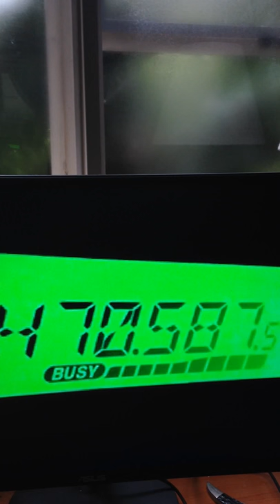EOW: Last radio call for Lt. Joseph Gliniewicz - Fox Lake Police